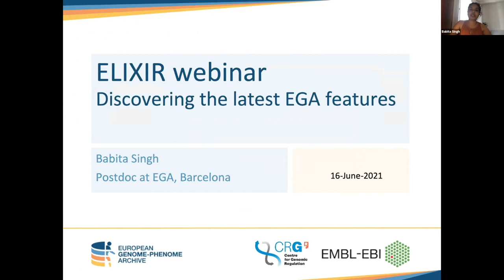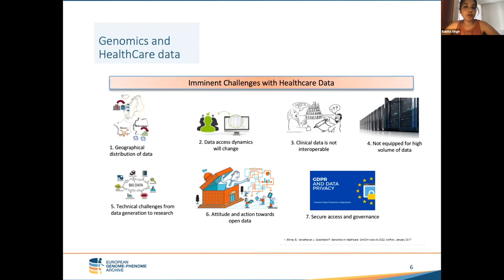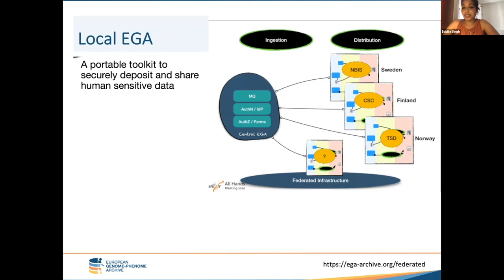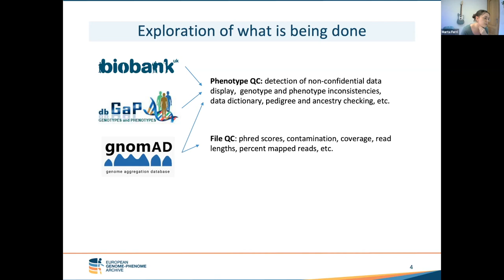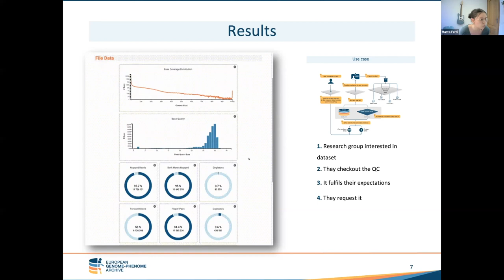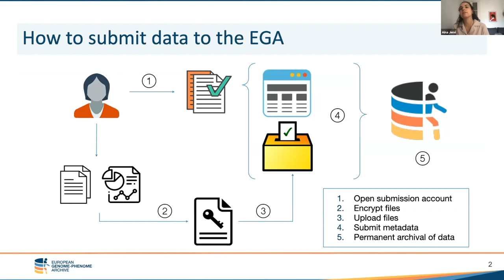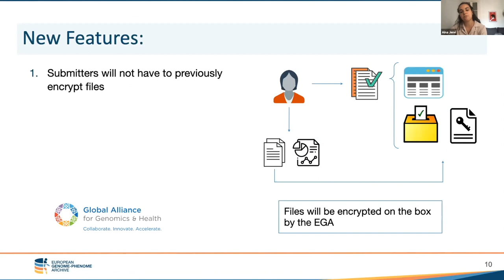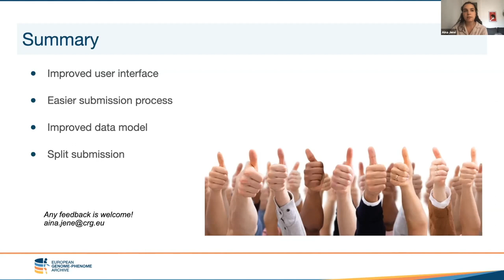ELIXIR WEBINAR | Discovering the latest EGA features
With: Marta Ferri (CRG, ELIXIR-ES),  Aina Jené (CRG, ELIXIR-ES) and Babita Singh (CRG, ELIXIR-ES)

00:00 Introduction to the EGA
06:10 Local EGA is ready
08:40 EGA and COVID-19
11:43 The new quality control report
12:59 A use case
21:00 Quality control reports in Local EGA
22:30 Future perspectives
24:26 How to deposit data to the EGA
30:07 The new features to submit data

The European Genome-phenome Archive (EGA) offers permanent archiving and sharing of all types of personally identifiable genetic and phenotypic data from research projects and healthcare studies.

This webinar was developed within the ELIXIR-CONVERGE project.
ELIXIR-CONVERGE has received funding from the European Union’s Horizon 2020 Research and Innovation Programme under grant agreement No 871075.